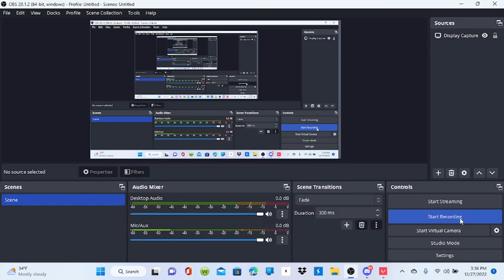Me and Nova being bullys on valorant again